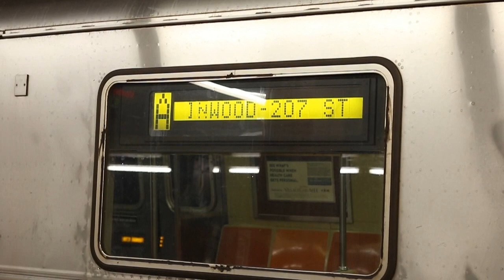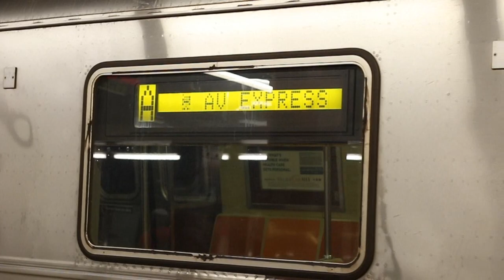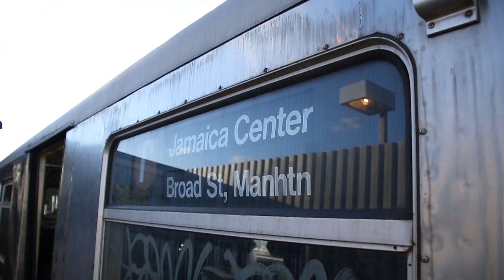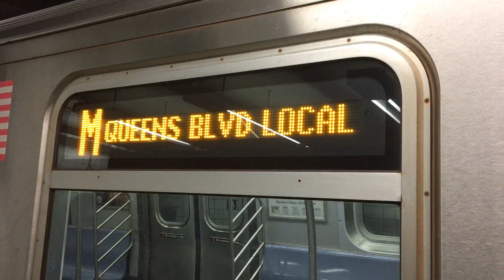March 2018 Buffing - Flushing Line Pre-CBTC, Brighton Line, R32 Trains on the A/C/J, & More!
Here are various videos taken in March 2018, featuring the MTA NYC Subway and a bit of MTA Long Island Railroad! Retired MTA NYC Subway Budd Company R32 trains and St. Louis Car Company R42 trains can be seen running.